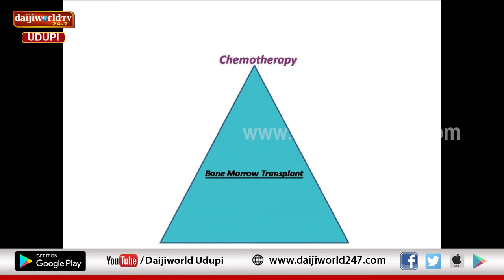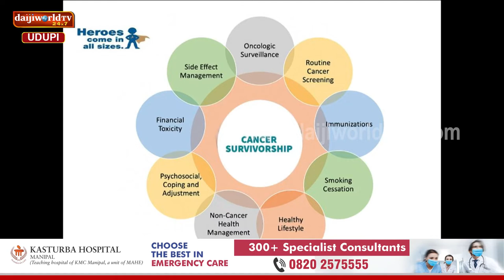Kasturba Hospital, Manipal | Arogya Chintana 2022-23 | Dr Archana M V